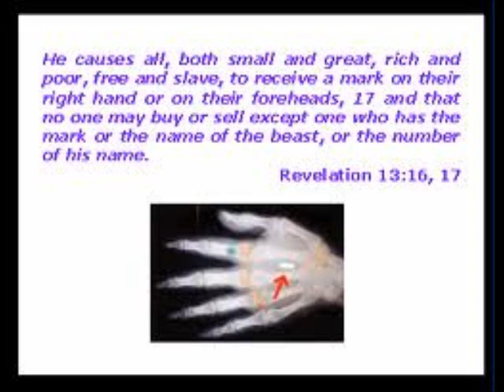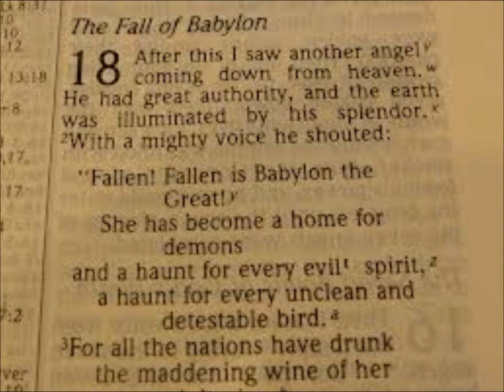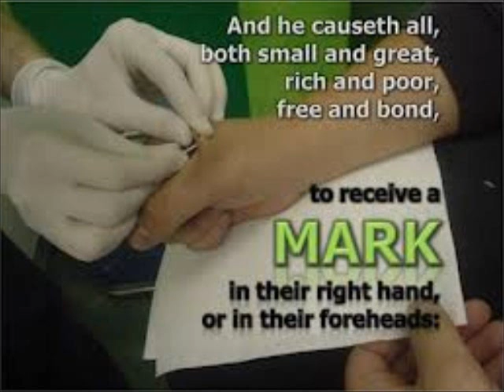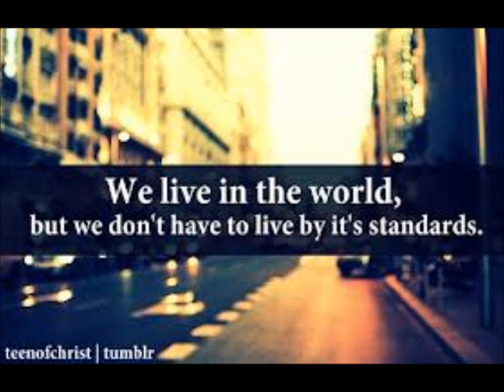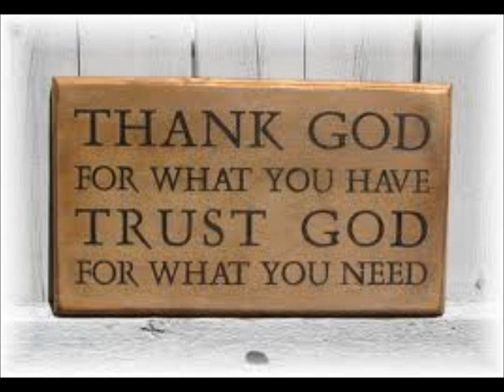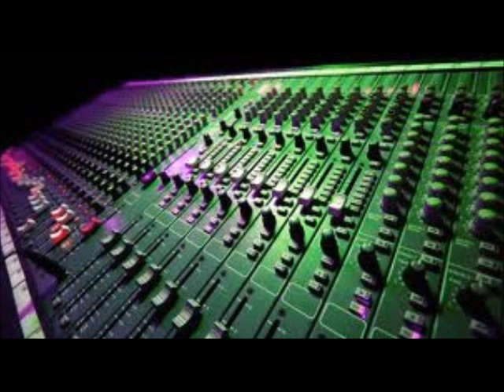AMERICA CURSED AND DAMNED REDUX ~ by ZEPH DANIEL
No official description on Zeph's website about this podcast, and this podcast is a few days old and was added just recently. However, there's lots of spiritual talk and prophecy from the books of Daniel and Revelation. Basically, we are here as witnesses as God moves and allows destruction to happen. An interesting talk about The Terror (Fear) during the French Revolution. Will we see this repeated here in America?